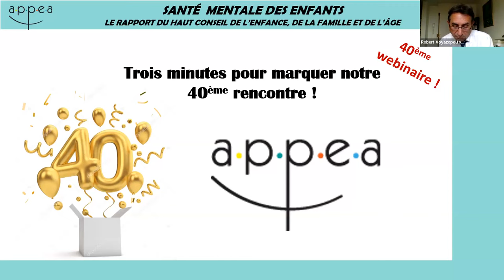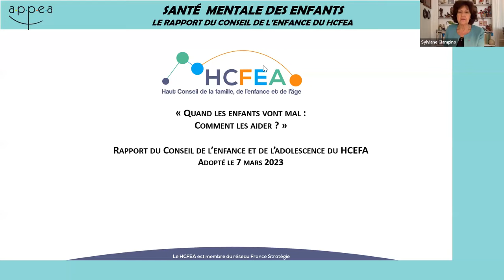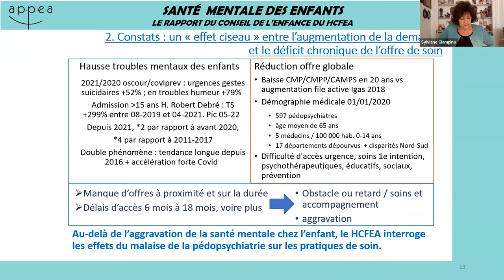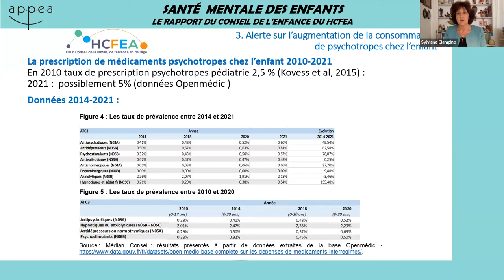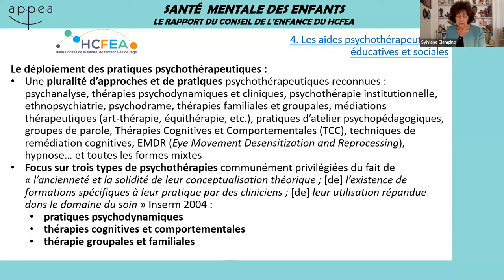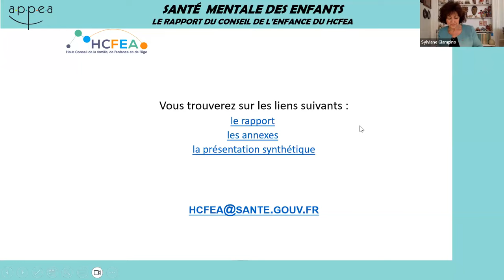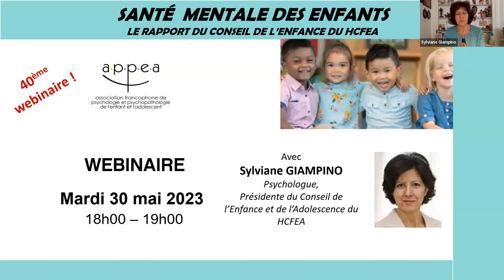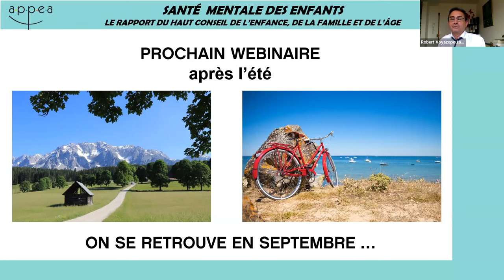Replay du webinaire Santé mentale des enfants : le rapport du HCFEA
Direction du webinaire : Robert Voyazopoulos et Agnès Florin
Technique : Vincent Amelot
Modération : Katia Terriot et Vincent Amelot